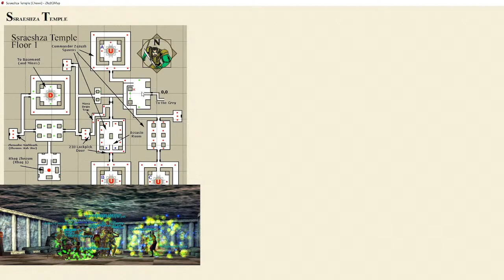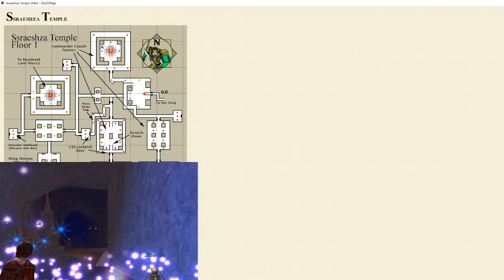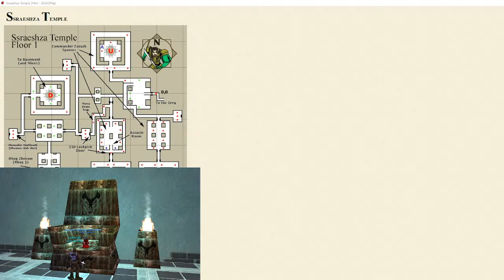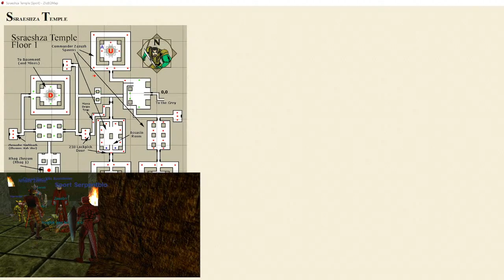🔴LIVE Everquest TAKP SSRA Temple Gameplay Ep 36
In this video, our Iksar group will be travelling to and fighting on the moon of Luclin at Ssraeshza (SSRA) Temple!

Join Sport for some Everquest Gameplay (FREE PC game) as his friends (or at least group members) adventure with him into Luclin at Ssraeshza Temple.  Ssraeshza Temple is an extremely dangerous zone from the Luclin expansion in Everquest that is a stronghold of the Shissar.

We are travelling away from the safety of the Plane of Knowledge (PoK) book port-in as well as the Wizard spires.  The closest safe zone for our band of travelling Everquest adventurers would be the Nexus, which is six (6) zones away and a travelling hub in Luclin.

Most people fight in Ssraeshza for the great loot, including Vex Thal key components and good experience.  This extremely dangerous Luclin zone has loot for a variety of classes, including many spell drops, making it a great zone to group or RAID with others here.  It is not recommended soloing here unless you come prepared as this zone is known for its powerful enemies.
It has been said by many wise Iksar travellers that there are known to be trains entering the dangerous dungeon of Ssraesha Temple.  Many of these Iksar were exploring the moon of Luclin to verify the existence of their ancient former captors.  Some of the slithering snake-like Shissar managed to escape Kunark from the Greenmist and used their powerful magic to set up a new temple within Luclin.
Travelling to the Ssraeshza is VERY tricky and dangerous at all levels.  As an Iksar, the Seru are almost surely KOS so Invisibility is critical.  It is also best to travel with Levitation and Spirit of the Wolf.  It is also necessary to have a form of Enduring Breath (spell or item/worn) as travelling in The Grey is a vacuum and there is NO AIR and you will suffocate and die! The best, and only, way to enter is through The Grey (zone) in Luclin, other more experienced travelers may enter from Umbral Planes.  Be cautious while in The Grey as many undead creatures can see through the cloak of invisibility!

GAME SUMMARY
Everquest is a Massive Multiplayer Online Role Playing Game (MMO or MMORPG) with a medieval/fantasy setting which has multiple race and class selections giving a vast amount of uniqueness to players in the world of Norrath!
If you would rather play solo, there are classes that excel at that as well, but Everquest is an MMO game that was meant to be played with others, and that's one if it's most outstanding features!
We will be playing on The Al'Kabor Project (similar to Project 1999 or P99 style) server. This server will include up to the Planes of Power expansion pack.

Everquest was designed by Verant Interactive and produced by Sony Online Entertainment (SOE) and was originally released in 1999.

Thank you to all of our viewers, followers and subscribers for your continued support!